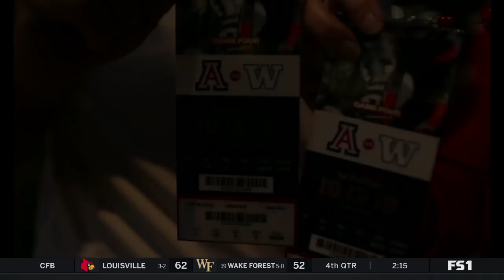2019 Washington at Arizona